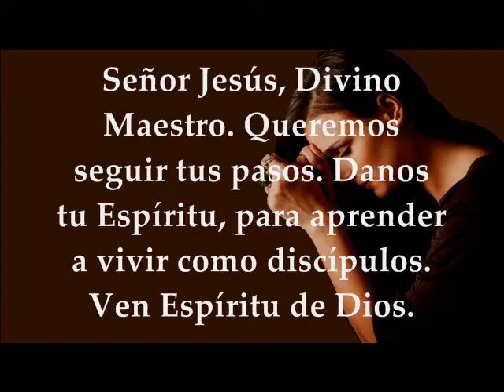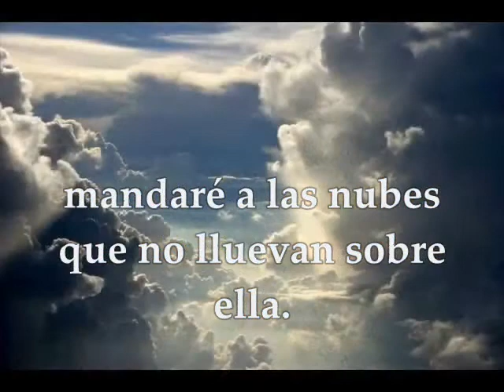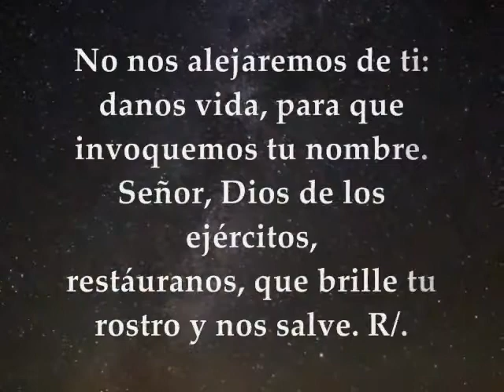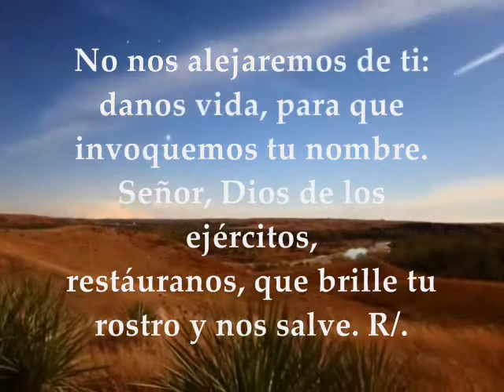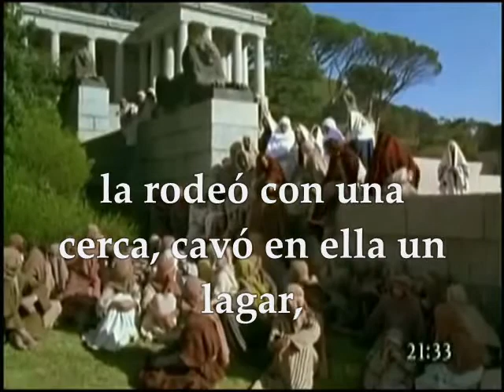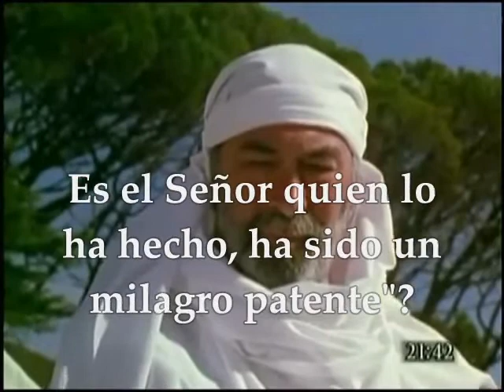Evangelio del día de hoy Lecturas | Domingo 8 de Octubre de 2017 Semana XXVII Tiempo Ordinario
Primera Lectura: Del libro del profeta Isaías 5:1-7 Salmo 79,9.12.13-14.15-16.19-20 R/. La viña del Señor es la casa de Israel Segunda Lectura : De la carta del apóstol san Pablo a los Filipenses 4,6-9 Evangelio según san Mateo 21,33-43